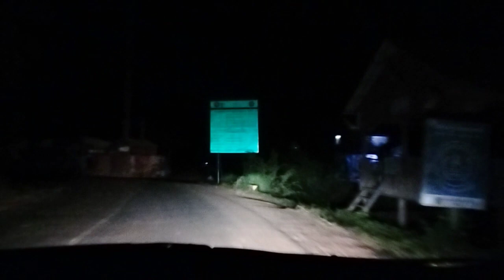Travel vlog in Siem Reap with my car Prius 2007, ep 013